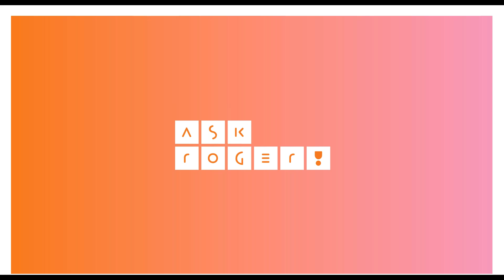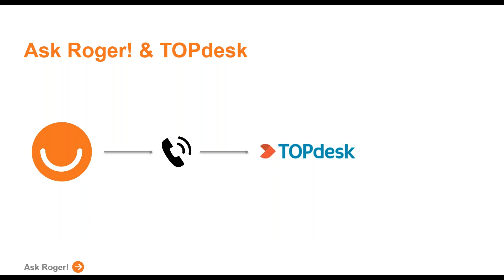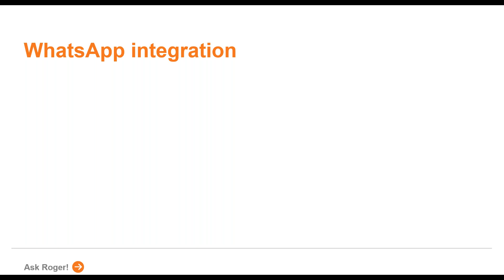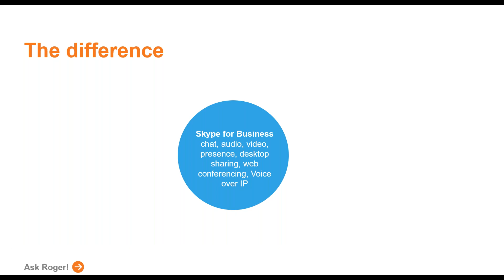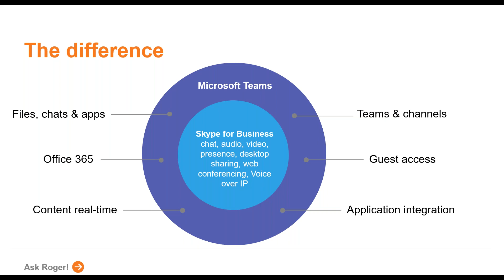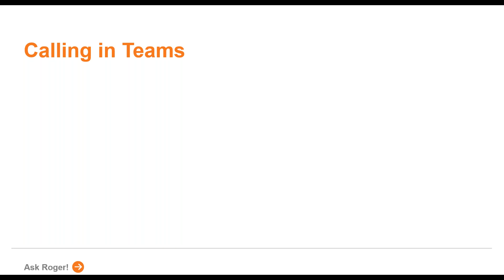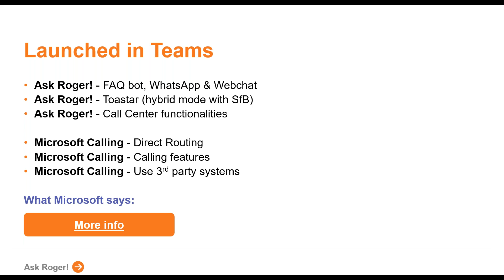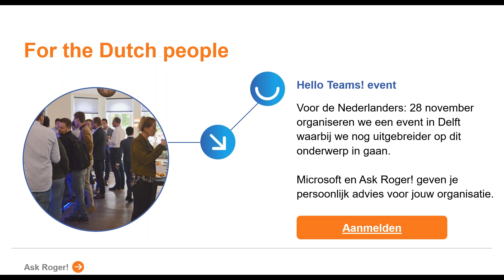TOPdesk | Webinar: From Skype for Business to Microsoft Teams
Microsoft Teams is growing fast and expanding rapidly. That depends on your current situation. We will also tell you what the consequences of this will be, for example, TOPdesk and Toastar.

Want to find out what Microsoft Teams can do for your organization? Attend our webinar and find out more about:

- What this change means for your organization